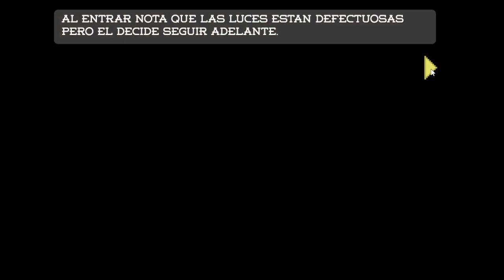Raicestral- Nuestro juego de la Global Game Jam 2023 (Cúcuta, Norte de Santander)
Nuestro juego llamado Raicestral, realizado todo en 48 horas por:

- Jesus Sanchez (Diseñador y creador de mapa)
- Gianmarco Rosales (Ilustrador y creador de PixelArts)
- Davi Kobe (Historiador)
- Diego (creador de PixelArts)
- Juan Plazas (Programador y Modelador 3D)

Espero les guste, con mucho esfuerzo y dedicación, mejoraremos para darlo todo el otro años, Gracias.